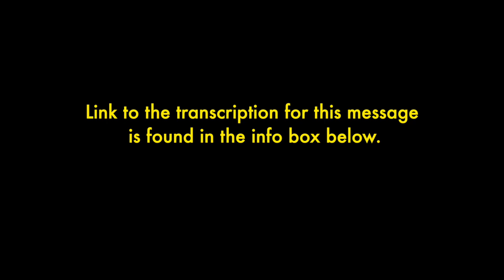THE PLEIADIAN STAR MOTHERS ❥ How You Can Create Heaven on Earth ❥ Oribel Joy Divine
𝐒𝐭𝐚𝐫𝐭 𝐨𝐟 𝐭𝐫𝐚𝐧𝐬𝐦𝐢𝐬𝐬𝐢𝐨𝐧

Greetings my Children,
We are grateful to be of service in this way.
We wish to remind you of who you truly are.  Divine, infinite, eternal you are.  As soon as you embrace this truth you will see your life change.
Your expression is that of the divinity within you, nothing less.  You walk the Earth with great love emanating from you.  When people see you they only see love in action.  You are a sacred instrument of God.  Hold this vision in your mind's eye.  Feel it in your body.  Let this be your focus today, and all the days to come.
In everything you do, be it housework, your job, interacting with others or just being by yourself, remind yourself that you are love in action, and in silence.  Let love be your focus in all your waking hours, and you will see your outer world reflecting back to you your inner world of love divine.
This is the simplest way to focus on love each day.  It is not giving away your power.  It is being in your power.  Love is not a weakness.  It is the energy that creates peace, harmony and unity.
You are a love influencer.  Others will see and feel this energy, and they will be affected by it.  Love is magnified through you.  This is the second coming of Christ.  It is Christ consciousness.  It creates Heaven on Earth.
May you carry this love in you everywhere you go, and express it in everything you do.
We are your Pleiadian Star Mothers.
We bid you farewell for now.  Love.

May you continue to live from your heart and expanded consciousness.  Shine your Light!

𝐎𝐫𝐢𝐛𝐞𝐥 𝐉𝐨𝐲 𝐃𝐢𝐯𝐢𝐧𝐞
Ascension Mentor ★ Channeller